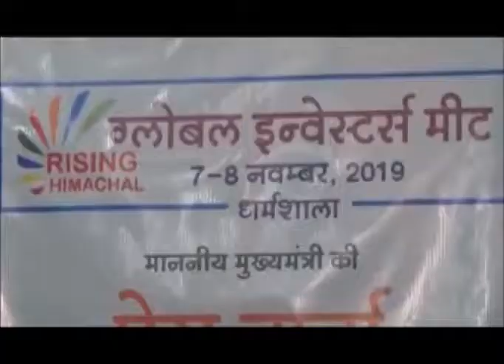6 NOV N 11 इन्वेस्टर मीट के लिए केंद्र सरकार ने अभी तक 11 करोड़ की आर्थिक मदद प्रदान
; धर्मशाला में होने जा रही प्रदेश कि पहली ग्लोबल इन्वेस्टर मीट के लिए केंद्र सरकार ने प्रदेश सरकार को अभी तक 11 करोड़ की आर्थिक मदद प्रदान की है । मुख्यमंत्री ने कहा कि 10 करोड़ रुपए केन्द्रीय मंत्री पियूष गोयल के माध्यम से जबकि 1 करोड़ रुपए केन्द्रीय पर्यटन मंत्रालय की ओर से ग्लोबल इन्वेस्टर मीट के लिए मिले है । यह बात मुख्यमंत्री जयराम ठाकुर ने धर्मशाला में पत्रकारों से बातचीत में कही।